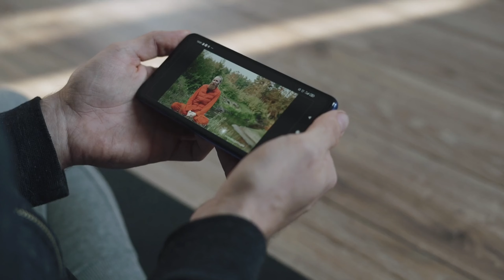Chandigarh University MMS viral video । वीडियो की पुरी सच्चाई।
Chandigarh University MMS viral video
chandigarh mms viral reels
chandigarh viral mms kaise downloa...
chandigarh university call recording
chandigarh mms download kaise kre
chandigarh mms video link
chandigarh university
chandigarh university mms 2022 do...
chandigarh university mms downloa...
chandigarh university mms full video
chandigarh university mms viral vide...
chandigarh university status
mms full form
mms viral reels
mms warden
ndtv live hindi